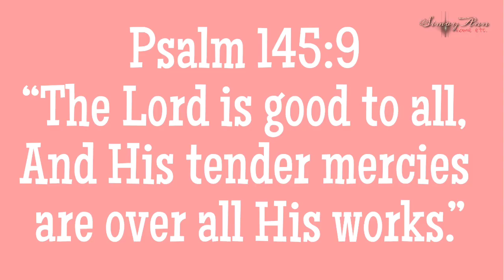MUST SEE, LAKE TABEO, KABAYAN BENGUET| Places to visit in the Philippines 2021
Lies on top of the mountains on Kabayan, Benguet are four four majestic lakes.